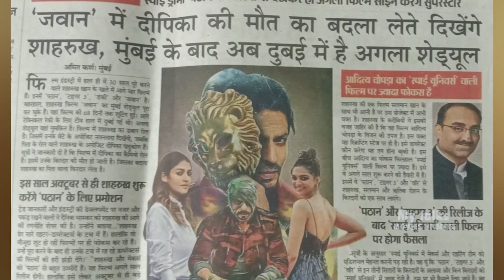Jawan Trailer Shahrukh Khan Join With Thalapathy Vijay , Nayanthara ,Sethupathi , New Update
Jawan | Trailer  Big update , Shah Rukh Khan, Vijay Sethupathi, Nayanthara | jawan Movie
This video about Jawan Shahrukh Khan & Atlee movie latest Update, interesting facts and gossips

pathaan trailer
ShahrukhKhan upcoming movie
Shahrukh Khan jawaan Movie
Shahrukh Khan sanki movie